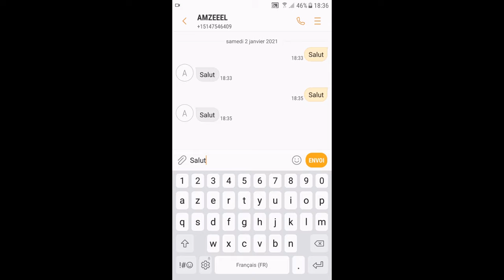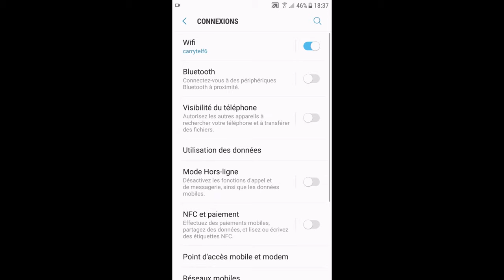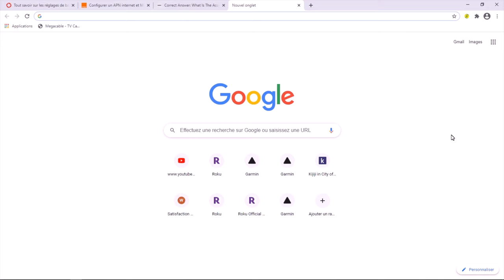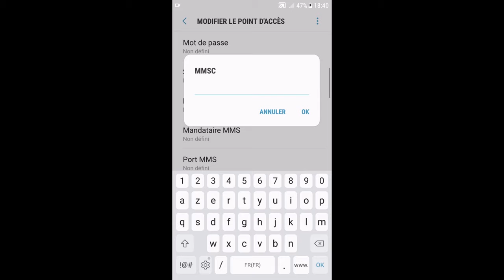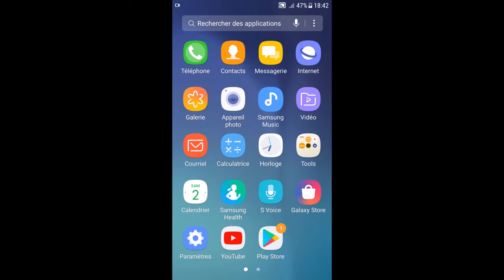Comment résoudre le problème de MMS, messages Multimédias (Photo, Vidéo, Audio, Emoji )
Messages MMS (Photo & Vidéo), astuces pour régler le problème.

Un message texte de 160 caractères maximum sans fichier joint est appelé SMS, tandis qu'un texte qui inclut un fichier, comme une image, une vidéo, un emoji ou un lien vers un site Web, devient un MMS.

Le service de messagerie multimédia (MMS) est un moyen standard d'envoyer des messages contenant du contenu multimédia vers et depuis un téléphone mobile via un réseau cellulaire . La majorité des fournisseurs n'offrent pas ce service sur le Wi-Fi, Il est donc indispensable d'activer les données mobiles pour pouvoir envoyer et recevoir MMS.